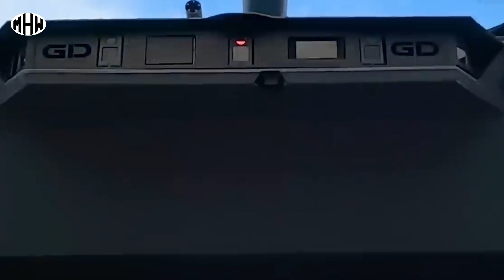The Abrams X : America's Next Generation Battle Tank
General Dynamics Land Systems unveiled a technology demonstrator version of the Abrams X in 2022. Although nothing is finalized yet, the Abrams X will reportedly weigh around 60 tons, or 10 tons less than the operational M1A2 Abrams, which packs an impressive 71 tons.
The U.S. Army is developing a new tank, the Abrams X, which is expected to be lighter, faster, and more fuel-efficient than its predecessor, the M1A2 Abrams.
The Abrams X will feature a hybrid electric diesel engine, enhanced armor, and potentially an unmanned turret, reducing the crew size.